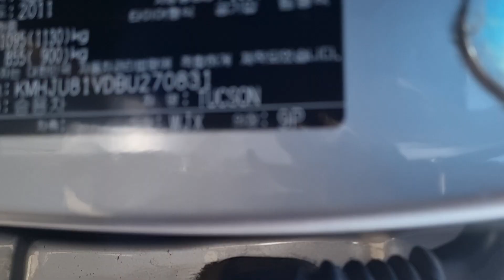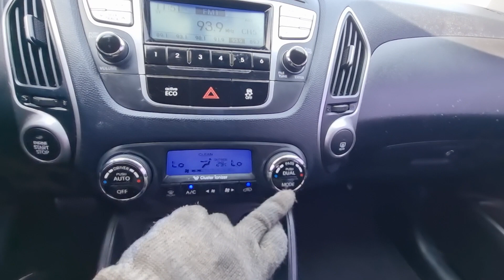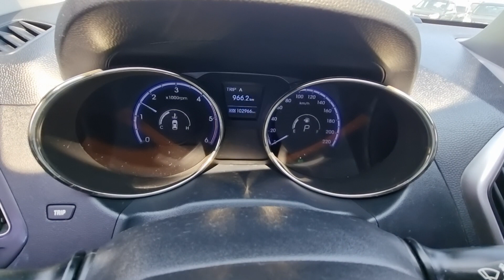TUCSON KMHJU81VDBU270831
Autoleader